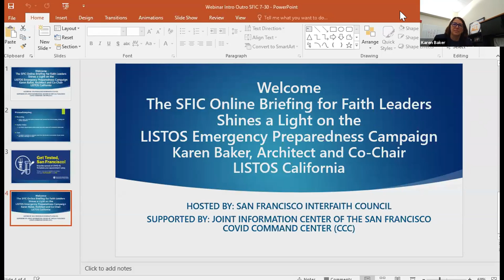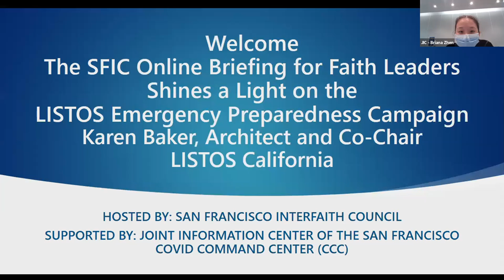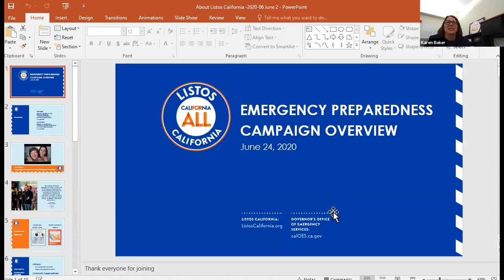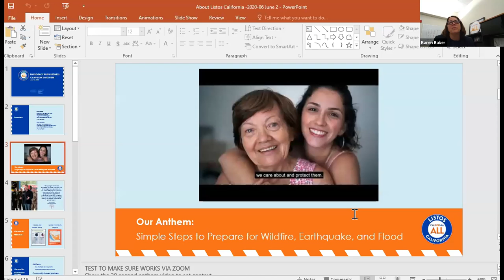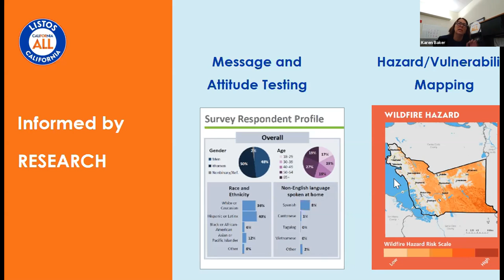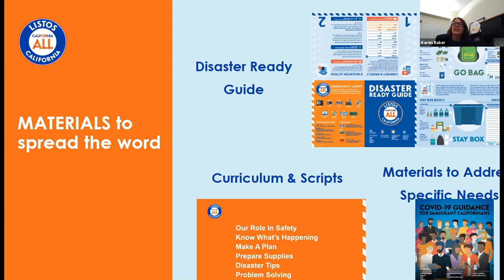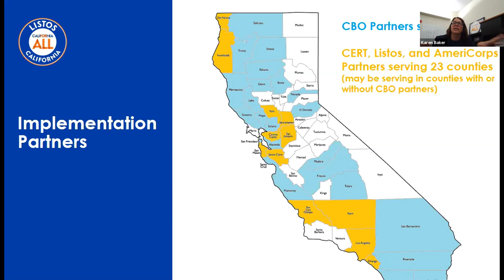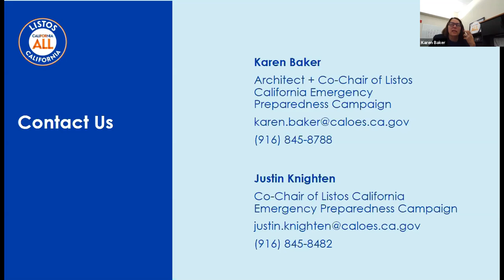SFIC Briefing: LISTOS California Emergency Preparedness Campaign 7-30-2020